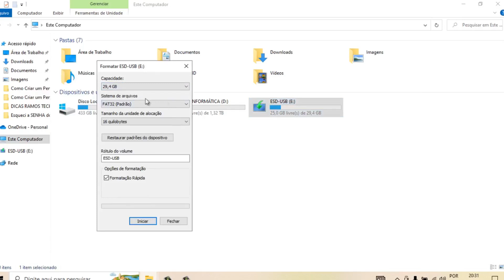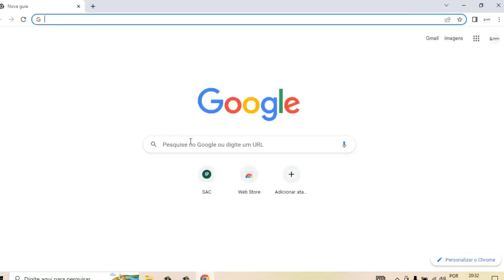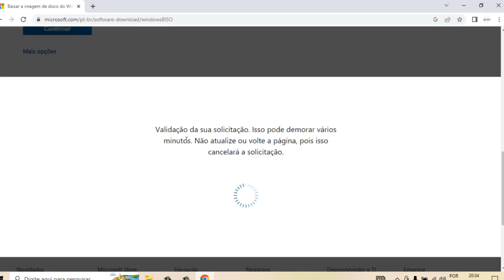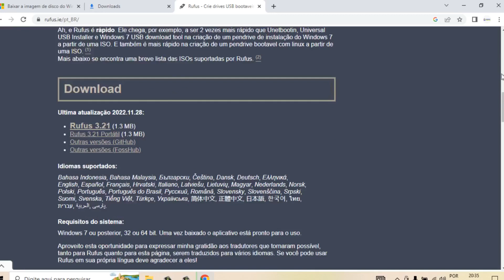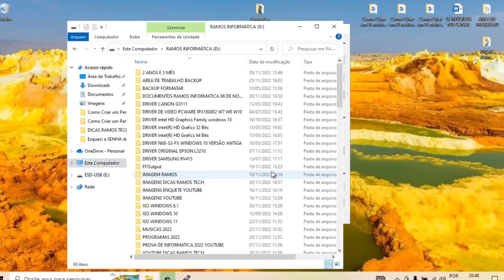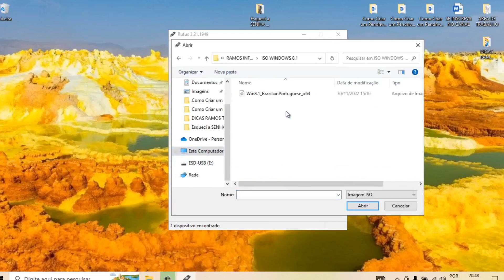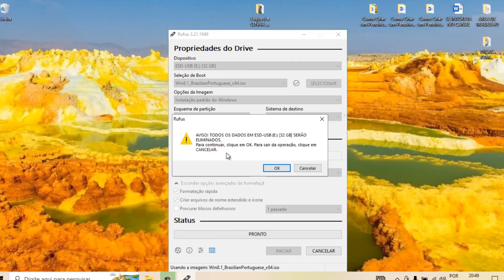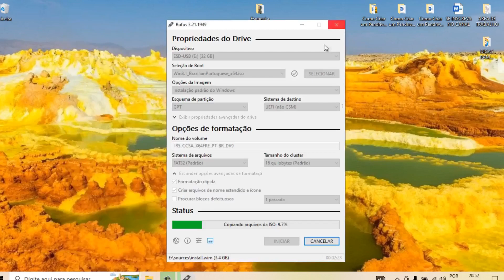Como Criar um Pendrive Para Dar Boot com Windows 8.1 (Formatar PC)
TUTORIAL: Nesse vídeo eu ensino como criar um pendrive para formatar computadores e notebooks. Vamos lá, Primeiramente vamos no site da Microsoft para baixar a ISO do Windows 8.1, e depois vamos em outro site para baixar o aplicativo RUFUS, para assim criar o nosso pendrive bootável.

Como criar pendrive com Windows 8.1,
Como preparar um pendrive para dar boot,
Como criar uma imagem ISO a partir de um pendrive,
Como funciona um pendrive Bootavel,
Como dar boot em ISO,
Qual sistema de arquivos usar no pendrive Bootavel,
ferramentas para criar um pendrive bootável,
Como montar uma imagem ISO,
Como dar boot pelo pen drive no Windows 8.1,
Como criar uma imagem do sistema operacional instalado,
O que é uma imagem ISO de um sistema operacional,
Como criar uma imagem do sistema,
Como criar seu próprio sistema operacional,
programas para criar um pendrive bootável,